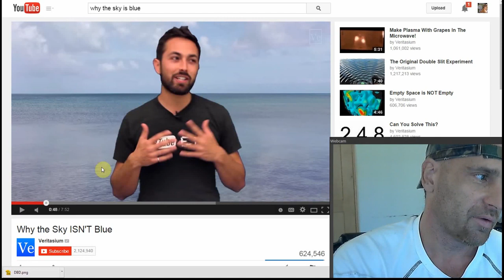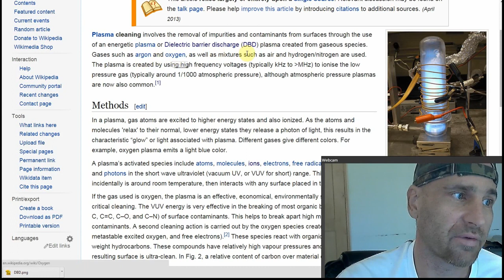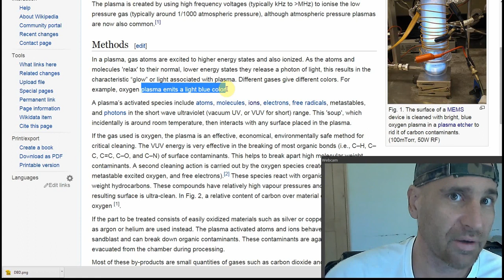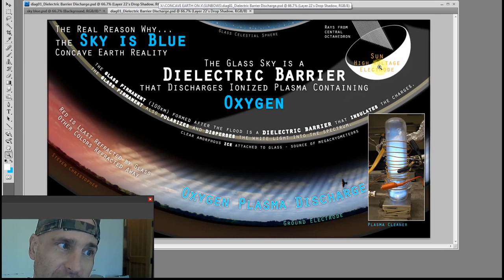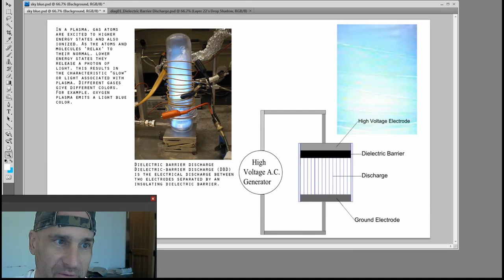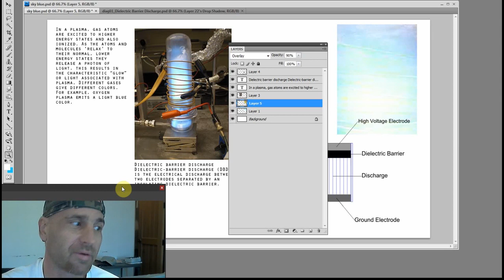Why the Sky is Really Blue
Original Video from Steven Joseph Christopher.